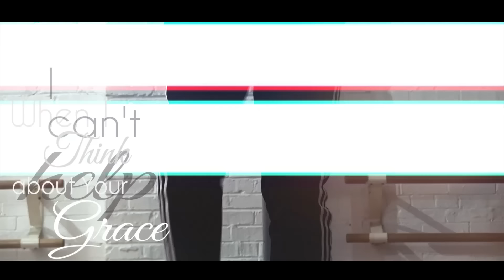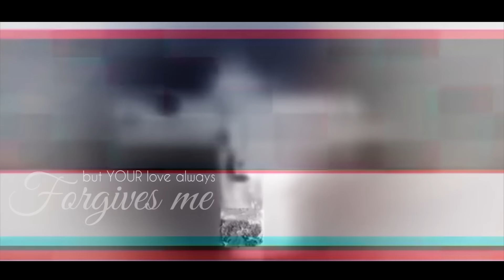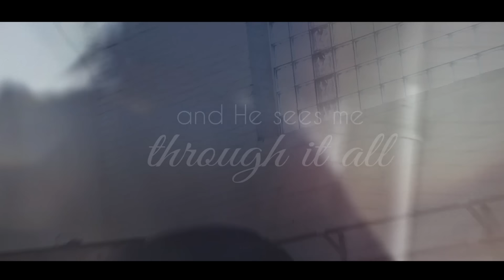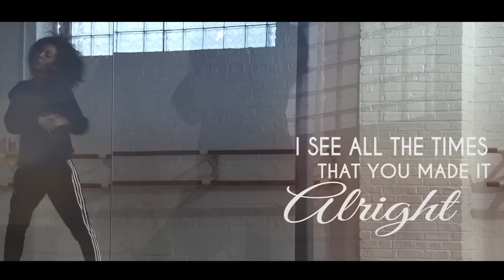Kelly Price - Everytime (Grateful)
Music video by Kelly Price performing Everytime (Grateful). 2016 Bounce Media